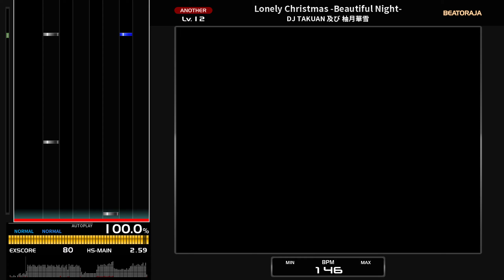[BMS] Lonely Christmas / DJ TAKUAN 及び 柚月華雪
you & me 12/25